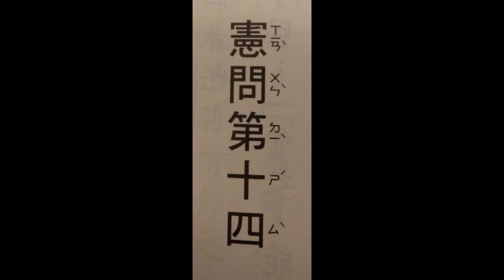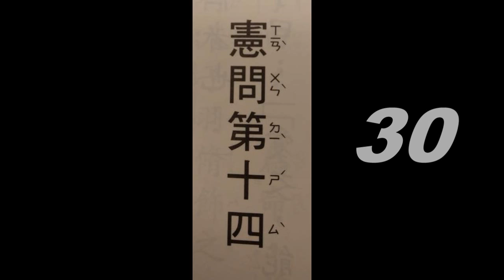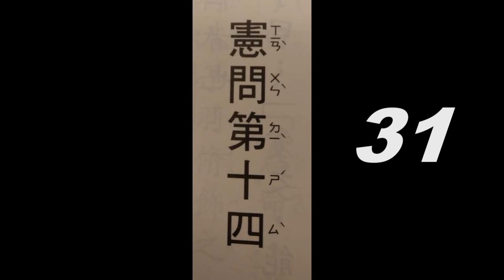經典(憲問第十四22-31(讀誦版))、音樂(The_Beauty_of_Love音樂選輯)讀經~適合已識字入門速度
經典讀經~範圍依王財貴教授研究適合孩子每天閱讀字數剪輯。 音樂讀經~The_Beauty_of_Love音樂選輯。